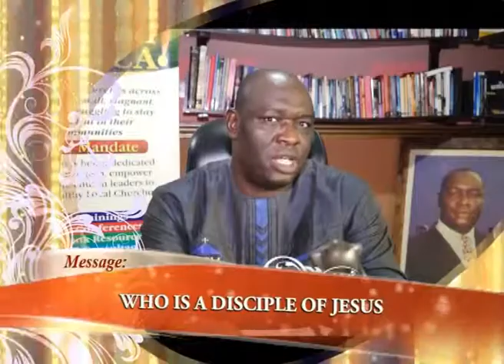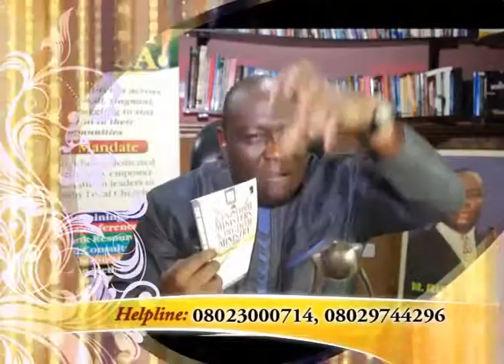Who is a Disciple of Jesus 1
Its better to be a disciple of Jesus than to be a disciple of any religion leaders